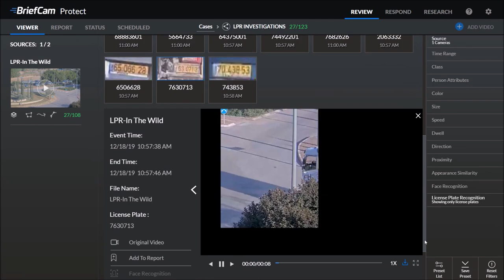Anytech - License Plate Recognition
Advanced video Analytical technology, Advanced Video Technology, Advanced CCTV Technology, Latest CCTV technology, Advanced Video Analytical Software, Anytech, Today!